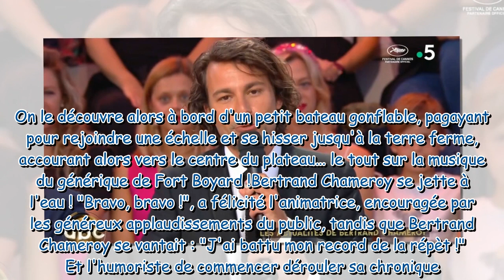Bertrand Chameroy : l'humoriste termine sa chronique dans C à Vous en plongeant... dans le port de C